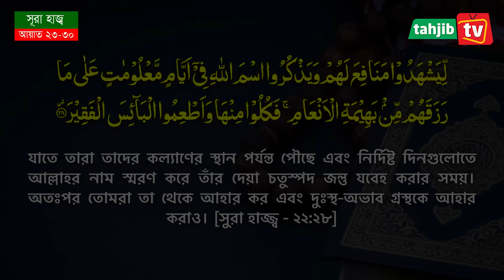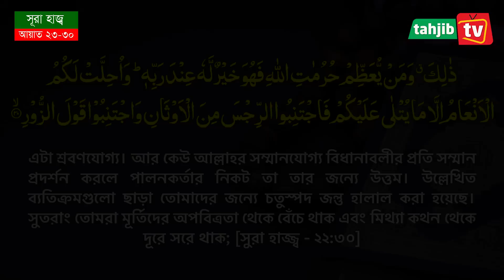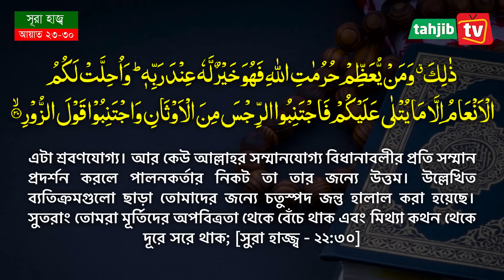হজ্বের প্রথম ঘোষানা ও সুচনা কিভাবে শুরু হয়? কি কি কারণে হজ্ব ভঙ্গ হয়? Waz Mozammel Haque Hajj 2023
সুরা হাজ্ব (سورة الحج‎) | ধারাবাহিক তাফসীর | Surah Al-Hajj with bangla translation | Ayat 08-22 | Mozammel Haque Barisal | Who built the world's first Kaaba? mozammel_haque_barisal surah_al_Hajj.

বিশিষ্ট কুরআন গবেষক অধ্যক্ষ মাওলানা মুহাম্মাদ মোজাম্মেল হক । যিনি বাংলাদেশে  প্রথম বারের মত ভিডিও আকারে সমগ্র কুরআন এর [ সুরা ফাতিহা থেকে সুরা নাস ] তাফসীর করছেন । যার তাফসীরের মূল লক্ষ্য- উদ্দেশ্য হলো “রাসুল সা. পবিত্র কুরআনের কোন আয়াতের কি তাফসীর করেছেন এবং সাহাবী আজমাইনরা কি আমল করেছেন” তা পরিষ্কারভাবে তুলে ধরা।